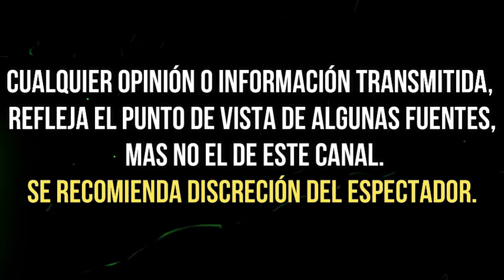LAS ULTIMAS PALABRAS DE JUAN RICARDO A PABLO LYLE ANTES DE RECIBIR PUÑETAZO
La situación para Pablo Lye se complica cada día más y podría terminar en la cárcel por muchos años